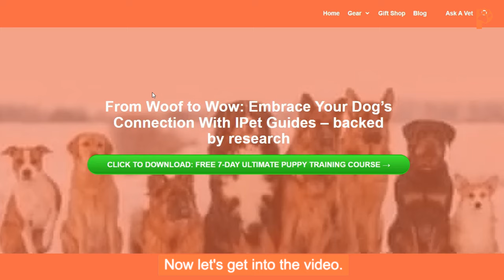Top 10 Dogs That Can Run Faster Than Usain Bolt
Discover the world's fastest dog breeds! From the lightning-fast Greyhound to the agile Border Collie, learn about these remarkable canines and their incredible speeds.

Time stamps.

0:00 intro
0:23 #10 border collie
0:45 #9 doberman pincher
1:10 #8 Whippet
1:32 #7 Borzoi
1:54 #6 dalmatian
2:14 #5 Jack Russell Terrier
2:40 #4 vizsla
2:59 #3 Afghan Hound
3:18 #2 Saluki
3:41 #1 Greyhound